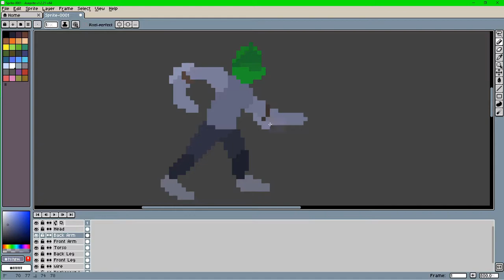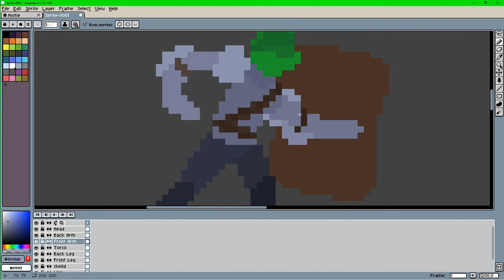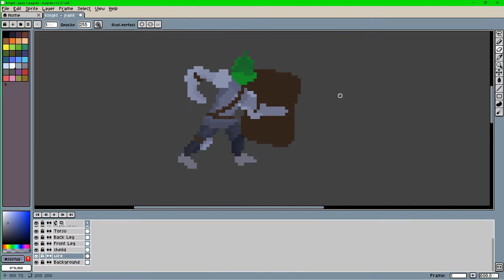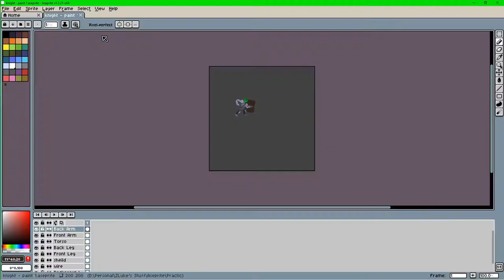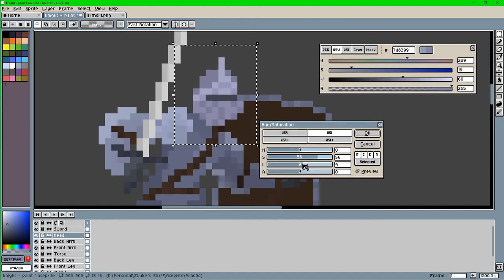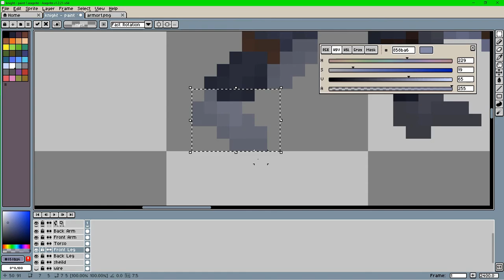The Old Golem - Pixel Paint 1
In today's video, we explore some pixel art. I know I'm not known for this, but I just thought it might be fun to walk you through my process.